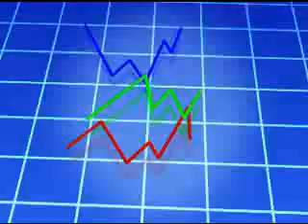Drogaria Viva Mais - Dellano - Construcard - Bloco 4